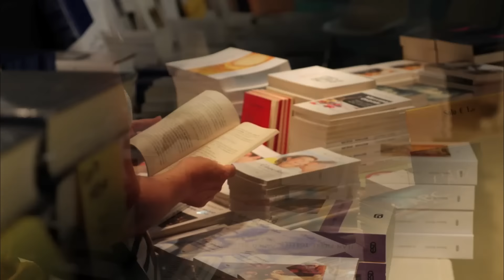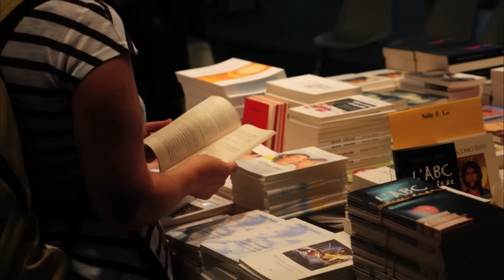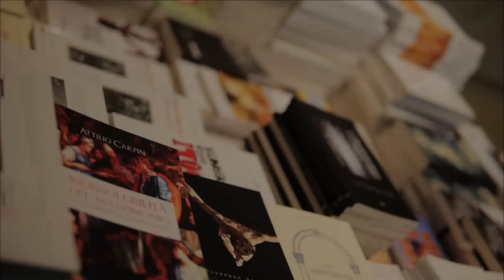Foto Domenicani al Meeting 2015 - 1° giorno (20/08)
Foto report della giornata al nostro stand. OPmeetings
Guarda il programma delle conferenze allo stand dei Domenicani al Meeting di Rimini 2015
a cura di p. Roberto Viglino OP
Video di Alfonso Romeo - AR Video Productions